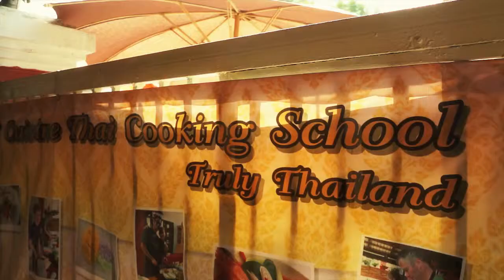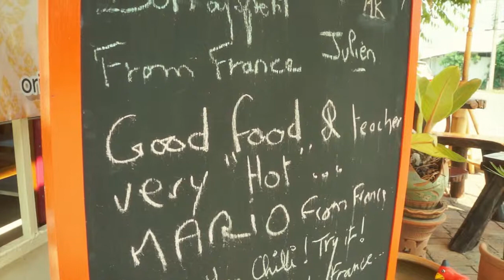Thai cooking school (Chiang Mai)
Mmmmmmmmmmm, wat een genot om onderstaand filmpje weer terug te zien!

En niet omdat het camerawerk nu zo fantastisch is maar met name omdat alle gerechten super lekker waren en we alle ins en outs van de Thaise keuken mochten uitproberen (van zoet en zacht naar zuur en pittig). En natuurlijk konden we dit niet doen zonder de fantastische hulp van onze Thaise host Wawa die samen met haar keukenpersoneel ons heeft laten genieten van o.a. een overheerlijke Panang curry, Pad si eew, Spring rolls, Tom Yum, viskoekjes, Massaman en natuurlijk Pad Thai.